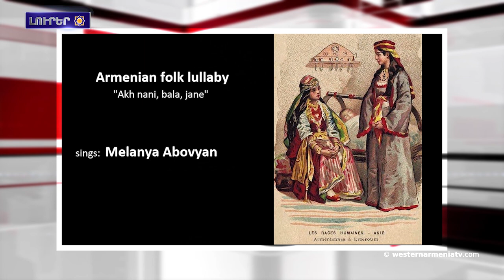Արեւմտեան Հայաստանի Վանա լիճը ցամքելու վտանգի տակ է: 01-10-2021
1.Արեւմտեան Հայաստանի Վանա լիճը ցամքելու վտանգի տակ է
2.Մեծ Բրիտանիան կոչ ուղած է Հայաստանին եւ Ատրպէյճանին շարունակելու երկխօսութիւնը ԵԱՀԿ Մինքի Խումբի համանախագաներու հովանիի ներքոյ
3.«Բոլորիս արմատները կուգայ Արեւմտեան Հայաստանէն» Ռազմիկ Մատարեան
4․Արցախի Հանրապետութիւնը պատրաստ է բանակցութիւններ վարել Ատրպէյճանի հետ՝ հաւասարը հաւասարի սկզբունքով. Դաւիթ Պապաեան
5.Վտանգաւոր դիմակայութիւն Ատրպէյճան-Իրան սահմանին. երկու երկիրները զօրքեր կը տեղակայեն տարածաշրջանին մէջ
6. Հայ համայնքի շաբաթ Պուենոս Այրեսի մէջ. քաղաքային խորհուրդը յայտարարութիւն ընդունած է
7. Քալաշներ. ցեղ  Պակիստանի մէջ, որը մնացեր է
Ալեքսանտր Մակեդոնացիի ժառանգներէն
8. Աշխահրահռչակ երաժիշտ Եվգենի Կիսինը յարգանքի տուրք մատուցած է  44-օրեայ պատերազմի զոհերու յիշատակին